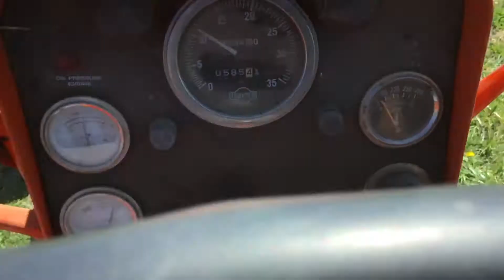1969 ALLIS-CHALMERS 180 For Sale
Title: 1969 ALLIS-CHALMERS 180 For Sale